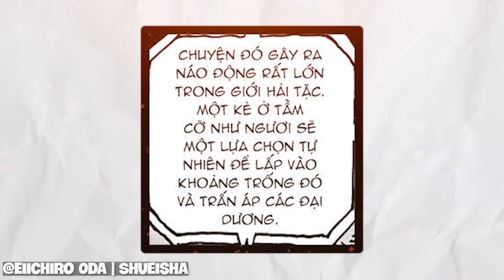One Piece Chap 1120 Prediction - CHOẢNG NHAU TO! "D" được réo gọi làm Imu "HOẢNG"?